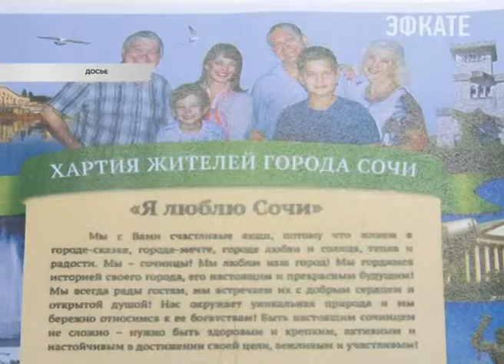В Сочи обсудили вопросы организации детской занятости. Новости 24 Сочи Эфкате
Этот вопрос был детально рассмотрен в ходе расширенного заседания антинаркотического комитета.
Сочи. Новости.
Телеканал Эфкате.